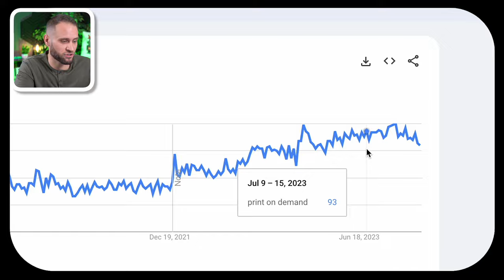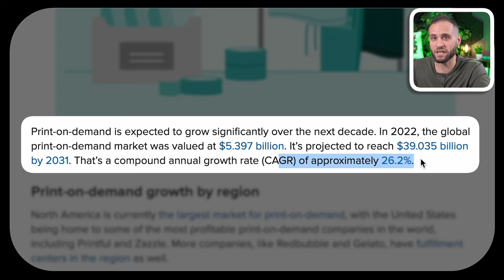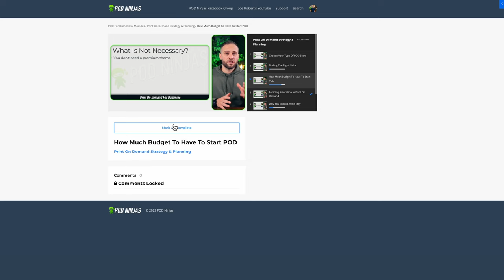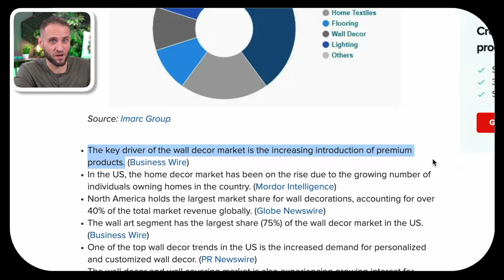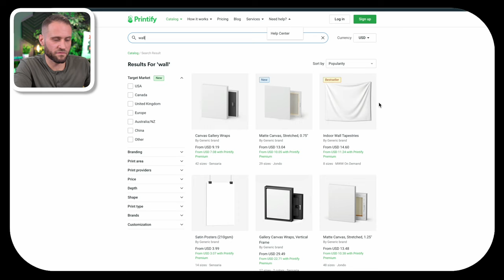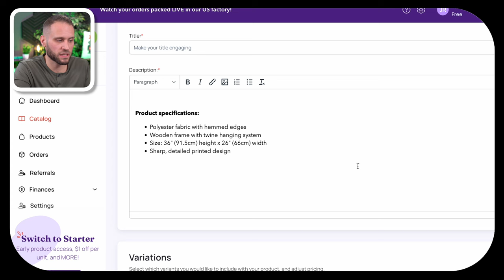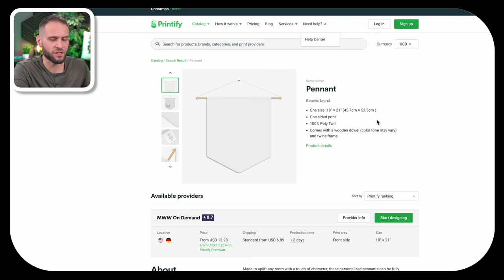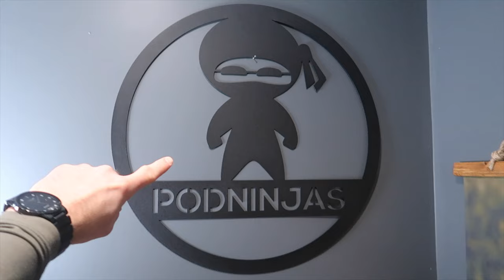These Print On Demand Products Will Do $898 Billion By 2027?